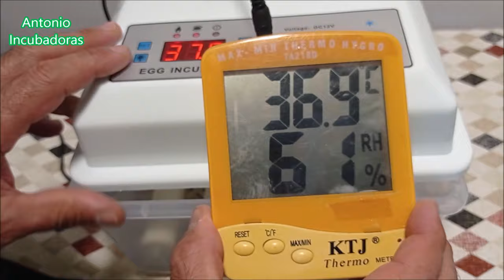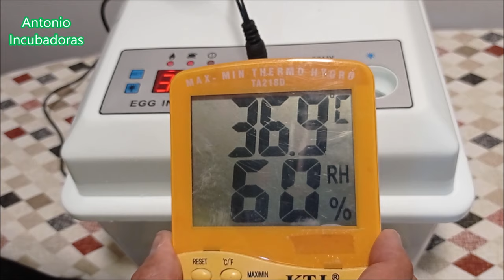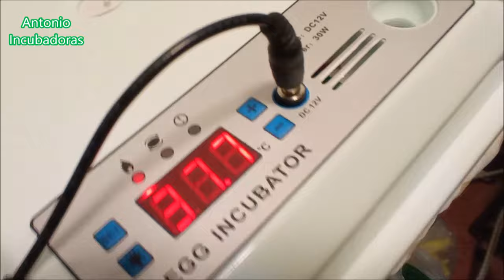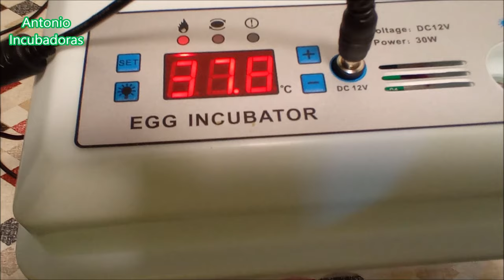Temperatura y humedad de incubación en incubadora casera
Temperatura y humedad relativa de incubación en nuestra incubadora de huevos automática. Vamos a medir con un termohigrómetro para estar seguros que los parámetros de incubación sean correctos y nuestra incubadora sea eficaz .
Este es nuestro correo electrónico